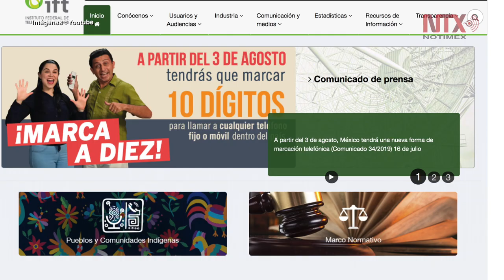Nueva marcación telefónica en todo México a 10 dígitos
El número de emergencia nacional 911 no sufrirá cambios